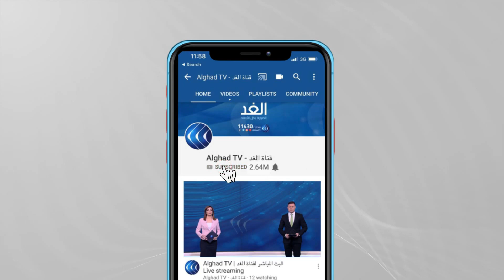البطريرك الراعي: بحثت مع عون أزمة التهريب ولا أقوم بأي وساطة لحل أزمة تشكيل الحكومة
أكد البطريرك الماروني في لبنان بشارة الراعي أنه بحث مع الرئيس ميشال عون أزمتي القضاء والتهريب.
ودعا البطريرك إلى ضروة إيجاد حلول في القريب العاجل لأزمة تشكيل الحكومة، مؤكدا أنه لا يوجد أي مبرر لتعطيل هذه الخطوة.